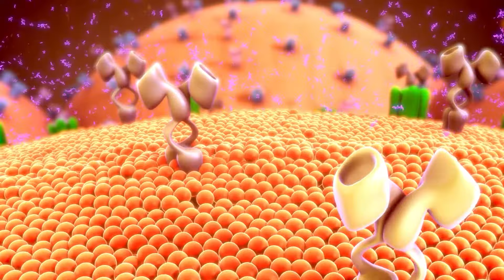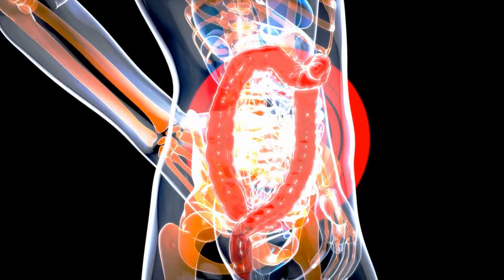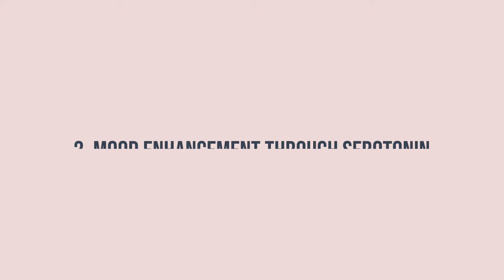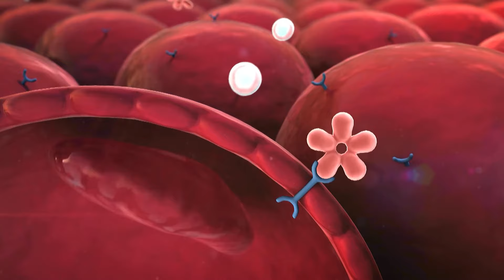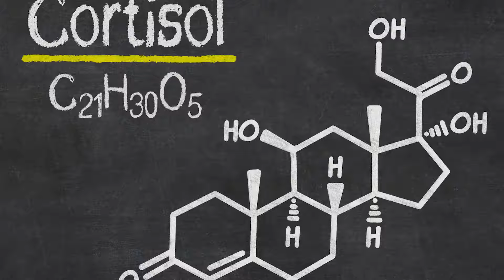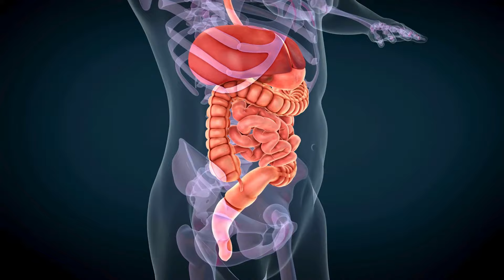4 Secrets Behind Carbs’ Impact on Your Body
Overwhelmed by stress-related weight gain? Learn how to manage it naturally. Free guide

Carbs – we often think of them as just calories, but did you know they hold secrets crucial for women's well-being? Join me as we uncover four surprising secrets about how carbs positively impact your body, mood, and stress levels.

In this video, we'll explore why carbs are vital for regulating thyroid function, boosting your mood, reducing stress, and enhancing metabolic flexibility. These insights might just change the way you think about your daily meals and overall well-being.

Ready to take your carb knowledge further? Check out my Carb Cycling Quick Start Course for mastering the art of carb cycling and unlocking your body's full potential.